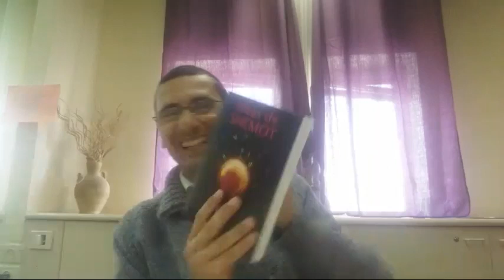Parashat Beshalaj Y Dios No Nos Condujo por el Camino de la Tierra de los Filisteos rab natan